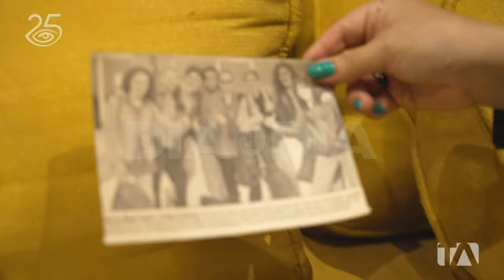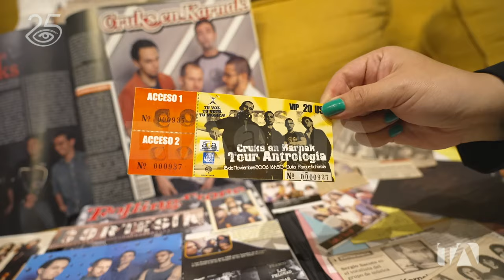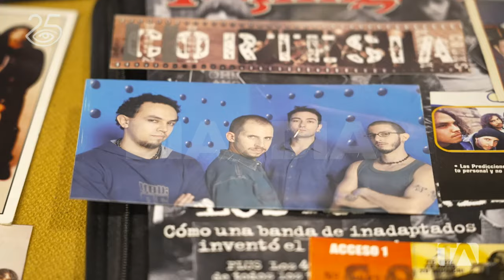Cruks en Karnak, su historia y un esperado reencuentro. - Día a Día - Teleamazonas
Hacer música en nuestro país es muy complicado y en los 90 era aún más difícil. En Latinoamérica predominaba el rock y en nuestro país saltaba al escenario una banda, que más de tres décadas después sigue sonando, con éxitos como “El aguajal”, “Al borde”, “Haciéndose Aire y “Cómo camina”. Fue una de las primeras agrupaciones nacionales en firmar con una gran disquera y en lograr que dos de sus videos llegaran a las listas de MTV. Hace 17 años se separaron pero hace pocos meses anunciaron un esperado reencuentro con sus fanáticos. Las anécdotas, los inicios y la historia de Cruks en Karnak.